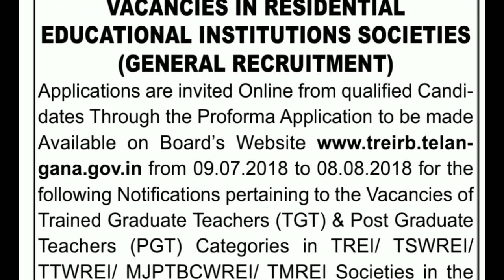Telangana Residential Vacancies 2018|2932 Tgt & Pgt posts in Telangana